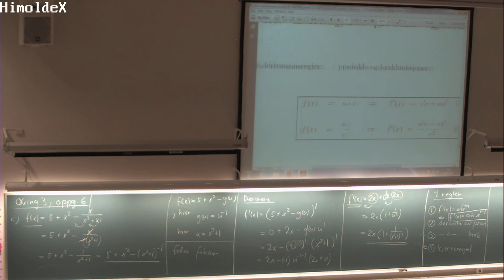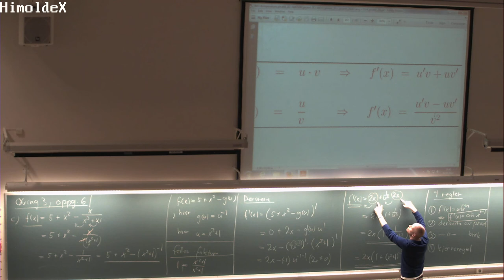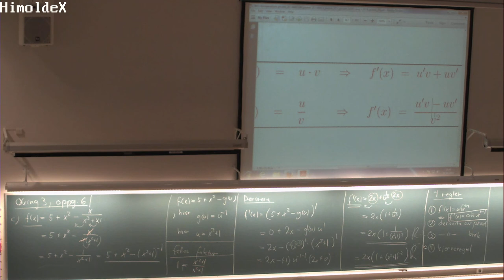03-L-03 Øving 3, oppg 6c, MAT100 (2. okt. 2014)